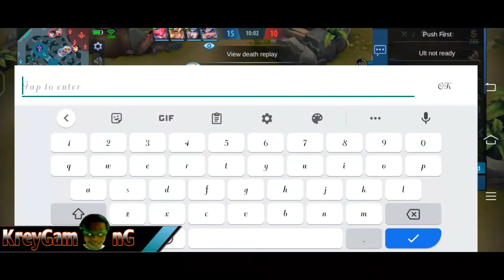No edit /Benedetta and Angela tandem | Benedetta vs Gusion | 2x mpv | Benedetta Gameplay